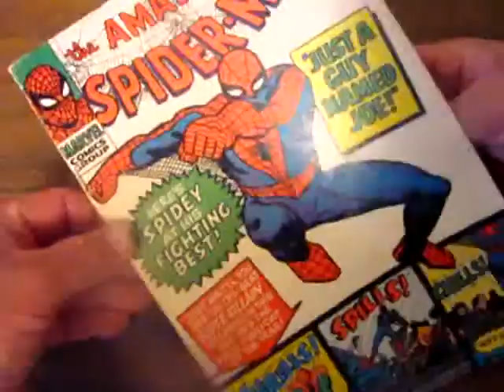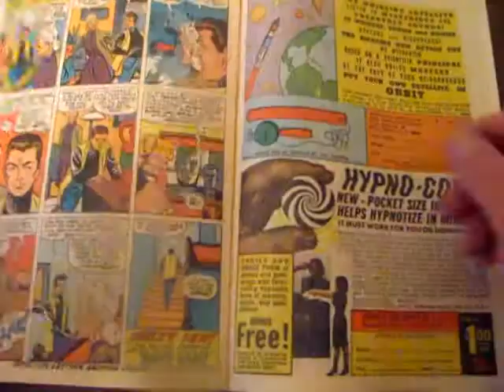warzonespider contest entry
most irreplaceable comic in my collection